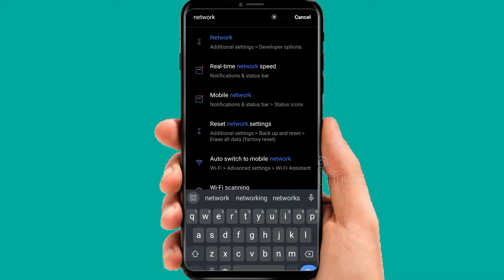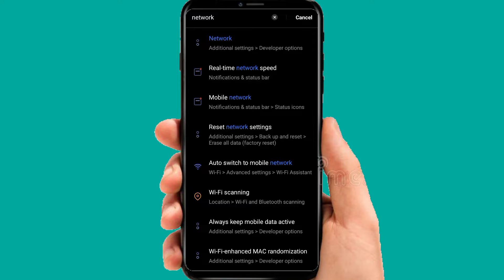Mobile में internet चल रहा है लेकिन call नही लग रहा है | Net chalta hai lakin call nahi lagta hai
How to solve the problem of automatic call ended but internet is working

Topic quries-

kisi bhi number par call nahi lag raha hai
call nahi lag raha hai kaise lagaye
mobile par phone nahi lag raha hai
phone me call nahi ho raha hai
net chal rha hai par call nahi lag rha hai
airtel sim se call nahi lag raha hai
jio call apps
internet chalta hai par call nahi lagta hai
net chalta hai call problem hai
call problem jio sim
jio sim internet chalta hai cal problem hai
jio sim mein net chalta hai call nahin lagta hai kaise theek karen
jio sim mein net chalta hai par call problem hai kaise solve karen
sanskar channel mangesh
jio ke sim mein call nahin lagta kaise theek karen
phone mein volti support nahi karta kya karen
jio call app istemal kaise karen

call cut problem
call bar bar cut ho to kya karen
hansraj insurance wala
call nahi lag raha hai to kya kare
call nahi lag raha to kya karna chahiye

जिओ सिम से किसी भी नंबर पर कॉल नहीं लग रहा है
किसी भी नंबर पर कॉल नहीं जा रहा है
नेट चल रहा है पर कॉल नहीं लग रहा है
जिओ सिम की कॉल सेटिंग को कैसे ठीक करें